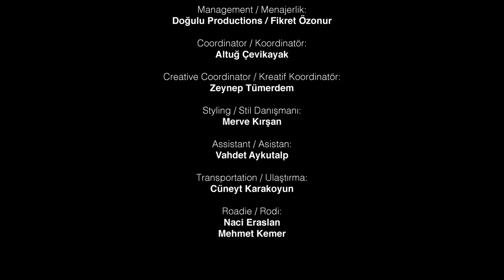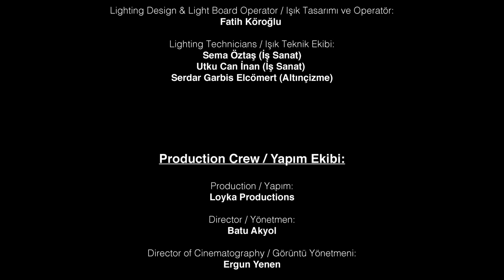Kenan Doğulu - İhtimaller Lansman Konseri (Full Konser)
Kenan Doğulu’nun ilk caz projesi İhtimaller'in konser videolarına hazır mısınız?
İhtimaller Lansman Konseri'nin tamamını izleyebileceğiniz video yayında!

00:57
06:35
10:38
16:13
21:36
27:45
35:28
42:34
54:06
59:11
01:04:34
01:09:28
01:20:01 İhtimal (BİS)
01:25:50 Aşkkolik (BİS)

Kontrbas: Ozan Musluoğlu
Piyano & Fender Rhodes: Ercüment Orkut
Piyano & Fender Rhodes & Moog: Can Çankaya
Davul & Perküsyon: Mehmet İkiz & Ferit Odman
Trompet: Şenova Ülker
Trombon: Bulut Gülen
Tenor ve Soprano Saksofon: Engin Recepoğulları
Vokal: Sibel Gürsoy & Tuba Önal
Yapım: Loyka Productions
Yönetmen: Batu Akyol
Miks & Mastering: Erkan Adlin

Kenan Doğulu’nun resmi YouTube kanalına hoş geldiniz! Bu kanalda Kenan Doğulu’nun kamera arkası görüntülerine, sizlere özel hazırlanan videolara ve bir çok keyifli içeriğe ulaşabilirsiniz. Kenan Doğulu’nun sizlere özel hazırladığı içeriklere hazır mısınız?
Kenan Doğulu Albümleri: Yaparım Bilirsin, Sımsıkı Sıkı Sıkı, III, Ben Senin Herşeyinim, Ex Aşkım, 5,5, Demedi Deme, 6,5, Festival, Patron, Aşka Türlü Şeyler, İhtimaller, 3,5, 7,5, Shake It Up Şekerim, Hayal Kahramanım,  Şans Meleğim, Bal Gibi, Kız Sana Hayran, Living It Up, Aşk İle Yap, Güzeller İçinden Remix, The King Of Turkish Pop Kenan Doğulu, İlk Adımı Sen At